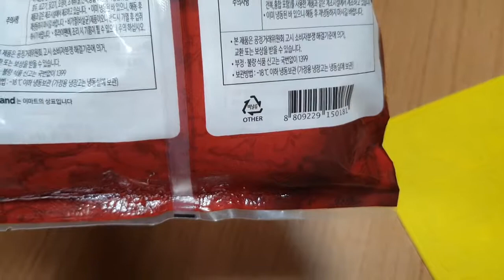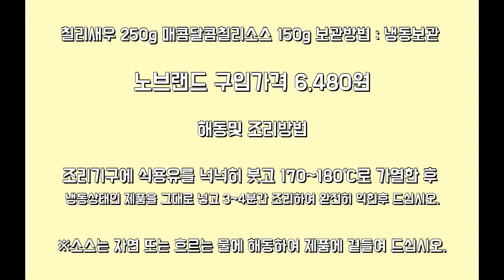[리뷰] 노브랜드 매콤하고 쫀득한 칠리새우 안주로도 간식으로도 좋은 제품입니다.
칠리새우 250g 매콤달콤칠리소스 150g

보관방법 : 냉동보관

노브랜드 구입가격 6,480원

해동및 조리방법

조리기구에 식용유를 넉넉히 붓고 170~180℃로 가영한 후 냉동상태의 제품을 그대로 넣고 3~4분간 조리하여 완전히 익힌후 드십시오.

※소스는 자연 또는 흐르는 물에 해동하여 제품에 곁들여 드십시오.